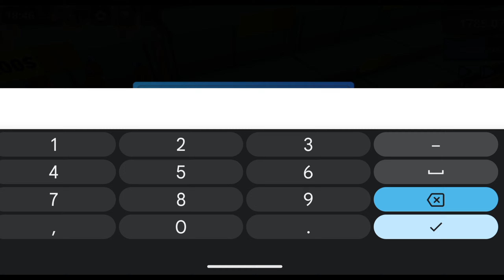MAKING BIGGEST GROCERY STORE IN CITY | GROCERY STORE SIMULATOR #8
SO THIS IS TODAY'S VIDEO GUYS HOPE YOU ALL ENJOY THIS VIDEO IF YOU ENJOY DON'T FORGET TO LIKE THIS VIDEO AND ALSO SUBSCRIBE OVER CHANNEL FOR MORE INTERESTING AND AMAZING MOBILE GAMEPLAY VIDEOS ALSO SHARE THIS VIDEO TO YOUR FRIENDS.